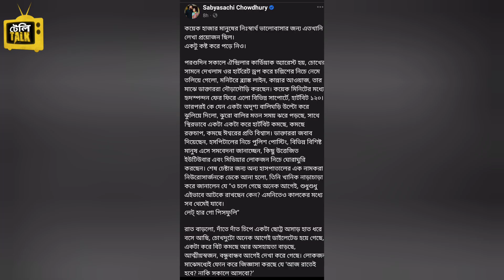ঐন্দ্রিলা আছে,ঐন্দ্রিলা থাকবে|মধ্যরাতে ফেসবুক পোস্ট সব্যসাচীর|oindrila sharma|entertainment|Teletalk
সব্যসাচীর ফেসবুক পোস্ট

কয়েক হাজার মানুষের নিঃস্বার্থ ভালোবাসার জন্য এতখানি লেখা প্রয়োজন ছিল।
একটু কষ্ট করে পড়ে নিও।

পরশুদিন সকালে ঐন্দ্রিলার কার্ডিয়াক অ্যারেস্ট হয়, চোখের সামনে দেখলাম ওর হার্টরেট ড্রপ করে চল্লিশের নিচে নেমে তলিয়ে গেলো, মনিটরে ব্ল্যাঙ্ক লাইন, কান্নার আওয়াজ, তার মাঝে ডাক্তাররা দৌড়াদৌড়ি করছেন। কয়েক মিনিটের মধ্যে হৃদস্পন্দন ফের ফিরে এলো বিভিন্ন সাপোর্টে, হার্টবিট ১২০। তারপরই কে যেন একটা অদৃশ্য বালিঘড়ি উল্টো করে ঝুলিয়ে দিলো, ঝুরো বালির মতন সময় ঝরে পড়ছে, সাথে স্থিরভাবে একটা একটা করে হার্টবিট কমছে, কমছে রক্তচাপ, কমছে ঈশ্বরের প্রতি বিশ্বাস। ডাক্তাররা জবাব দিয়েছেন, হসপিটালের নিচে পুলিশ পোস্টিং, বিভিন্ন বিশিষ্ট মানুষ এসে সমবেদনা জানাচ্ছেন, কিছু উত্তেজিত ইউটিউবার এবং মিডিয়ার লোকজন নিচে ঘোরাঘুরি করছেন। শেষ চেষ্টার জন্য অন্য হাসপাতালের এক নামকরা নিউরোসার্জনকে ডেকে আনা হলো, তিনি খানিক নাড়াচাড়া করে জানালেন যে “ও চলে গেছে অনেক আগেই, শুধুশুধু এইভাবে আটকে রাখছেন কেন? এমনিতেও কালকের মধ্যে সব থেমেই যাবে।
লেট্ হার গো পিসফুলি”

রাত বাড়লো, দাঁতে দাঁত চিপে একটা ছোট্ট অসাড় হাত ধরে বসে আছি, চোখদুটো অনেক আগেই ডাইলেটেড হয়ে গেছে, একটা করে বিট কমছে আর অসহায়তা বাড়ছে, আত্মীয়স্বজন, বন্ধুবান্ধব আগেই দেখা করে গেছে। লোকজন মাঝেমধ্যেই ফোন করে জিজ্ঞাসা করছে যে ‘আজ রাতেই হবে? নাকি সকালে আসবো?’
ইতিমধ্যে ফেসবুকের কল্যাণে কারা যেন মাঝরাতে ছড়িয়ে দিয়েছে যে ঐন্দ্রিলা আর নেই। বানের জলের মতন হুহু করে ফোন ঢুকতে শুরু করলো, সৌরভ শুটিংয়ে বাইরে গেছে, দিব্য একা সামলাতে পারছে না। অগত্যা ঠেকা দেওয়ার জন্য আমি পোস্ট করতে বাধ্য হলাম, মিনিট কুড়ির মধ্যে আবার সব শান্ত। সকাল থেকে রক্তচাপ কমতে শুরু করলো, ওর বাবা-মা কে ডাকলাম, বাকিদের খবর দিলাম। গতকাল আর বাধা দিইনি কাউকে, সারাদিন ধরে কাছের মানুষরা এসেছে, ওকে ছুঁয়েছে, ডুকরে কেঁদেছে। কত স্মৃতিচারণ, কত গল্প। বিকেলের পর দেখলাম হাত, পা, মুখ ফুলছে ঐন্দ্রিলার, শরীর ঠান্ডা। হার্ট রেট কমতে কমতে ৪৬, বিপি ৬০/৩০। আগের দিনের ডাক্তারের কথাটা কেবলই আমার মাথায় ঘুরছিলো, ওর শরীরটাকে এভাবে আটকে রাখার জন্য নিজেকেই অপরাধী মনে হচ্ছে, থাকতে না পেরে ওর মাকে বললামও যে এত কষ্ট আর দেখতে পারছি না, কি দরকার ছিল এত কিছু করার, শান্তিতে যেত। মুখে বলছি বটে, কিন্তু ছাড়তে কি আর পারি, মায়ার টান বড় কঠিন।

ঠিক রাত আটটায় যখন আমি বিমর্ষমুখে নিচে দাঁড়িয়ে, হঠাৎ হাত নড়ে ওঠে ঐন্দ্রিলার। খবর পেয়ে দৌড়ে গিয়ে দেখি হার্টরেট এক লাফে ৯১, রক্তচাপ বেড়ে ১৩০/৮০, শরীর ক্রমশ গরম হচ্ছে। কে বলে মিরাকেল হয় না? কে বলে ও চলে গেছে? এক প্রকার অনন্ত শূন্য থেকে এক ধাক্কায় ছিটকে ফিরে এলো মেয়েটা। গেছে বললেই ও যাবে না কি, যেতে দিলে তো যাবে।

এই মুহূর্তে ঐন্দ্রিলা একপ্রকার সাপোর্ট ছাড়াই আছে, এমন কি ভেন্টিলেশন থেকেও বেরিয়ে আসার চেষ্টা করছে। আগে ক্লিনিক্যালি সুস্থ হোক, নিউরোর কথা পরে ভাববো।

ঈশ্বর ফেসবুক করেন না আমি জানি, তাই লিখেছিলাম মন থেকে প্রার্থনা করুন, ‘ফোন’ থেকে করুন লিখিনি।
চিকিৎসাশাস্ত্রে যে বিজ্ঞানই শেষ কথা, আমি সে কথাও জানি। তবে পর পর তিনজন নিউরোসার্জন যদি বলেন ‘ঈশ্বরকে ডাকুন’, তাহলে আর না ডেকে উপায় কি? ওনাদের তুলনায় আমি নিতান্তই অশিক্ষিত। তবে কেবল আমি একা নই, মুর্শিদাবাদের প্রতিটা মন্দির, প্রতিটা মসজিদে মানুষ ওর জন্য প্রার্থনা করেছে। বিভিন্ন ধর্মের বিভিন্ন প্রসাদ এবং অজস্র আশীর্বাদী হাসপাতালে এসেছে নিয়মিত। তোমাদের সকলকে ধন্যবাদ জানিয়ে আমি ছোট করতে পারবো না। অনেকে অবশ্য হেসেছে বা অপমান করেছে, তাতেও আমি বিন্দুমাত্র কিছু মনে করিনি। এই ক্ষুদ্র জীবনে বহুবার কাদায় পড়েছি তো, তাই গায়ের চামড়া বেশ মোটা হয়ে গেছে।

তবে হ্যাঁ, কিছু কথা বলা প্রয়োজন।
প্রথমত, এ কথা ঠিক যে ঐন্দ্রিলার প্রথম থেকে যা যা হয়েছে তা যথেষ্টই অপ্রাকৃত। কিন্তু তা বলে সেটা নিয়ে এত মাতামাতি করলে তা বাকি পেশেন্টদের একপ্রকার অপমান করা হয় বলে আমি মনে করি।

দ্বিতীয়ত, চিকিৎসার খরচ নিয়ে লেখালিখি বন্ধ করা উচিত, পরিবারের সামর্থ্য অনুযায়ীই চিকিৎসা হবে, এখনো অবধি কারোর কাছে এক পয়সাও অর্থসাহায্য চাওয়া হয়নি অথবা কারোর থেকে এক পয়সাও গ্রহণ করা হয়নি। তাই এটা নিয়ে লেখা মানে ঐন্দ্রিলাকে অপমান করা এবং তার পরিবারকে ছোট করা। নিজের অপমান গায়ে মাখি না ঠিকই কিন্তু ওর অপমানে আমার গায়ে ফোস্কা পড়ে।

তৃতীয়ত, একটা সুস্থ স্বাভাবিক মানুষ চেষ্টা করে তার কাছের মানুষের পাশে থাকতে, বিপদে পড়লে খড়কুটো অবধি আঁকড়ে ধরতে। সেটাই তো এতদিন স্বাভাবিক বলে জেনে এসেছি। আমার মা অসুস্থ হলে, বাবা যেমন দৌড়াদৌড়ি করেন, গত দুই বছর ধরে আমিও সেটাই করেছি। তাই কিছু পুরোনো ছবি আর ভিডিও সাজিয়ে, গান বাজিয়ে সেটাকে গ্লোরিফাই করা বন্ধ করা উচিত। এমন কি একটা লকডাউনের সময়কার তারাপীঠের ভিডিও পর্যন্ত ঐন্দ্রিলার নাম করে ঘুরপাক খাচ্ছে দেখলাম। আমি ঠিক জানি না, এগুলো করে বোধহয় তোমাদের চ্যানেল বা পেজ পয়সা পায় কিন্তু বিষয়টা আমার চোখে খুবই দৃষ্টিকটু লাগে। ইহ জীবনে কয়েক শত জুটিকে দেখেছি এসএসকেএম’এর বাইরের ফুটপাথে রাত কাটাতে, ভালোবাসে বলেই তারা থাকে।
তবু পরিচিত মুখ বলে আমরা চর্চিত হই, তারা নয়।
আসলে কি জানো, সে খবর বিক্রি হয় না।

সর্বশেষে বলি, মানুষের গায়ে আজকাল বড়ই শকুন শকুন গন্ধ পাই। গত দুইদিন ধরে হাসপাতালের নিচে বেশ ভিড় জমেছিলো, ওর অবস্থার উন্নতি ঘটাতে কাল রাত থেকে একেবারে খাঁ খাঁ করছে।

তবে গত দুদিনের এত নেগেটিভিটির মাঝে একটামাত্র মানুষ আমায় কিছু তথ্য দিয়ে প্রথম আলোর দিশা দেখায়, যার সাথে সারাদিন নির্দ্বিধায় চিকিৎসা নিয়ে আলোচনা করি, তিনি অরিজিৎ সিং।

ঐন্দ্রিলা আছে। ঐন্দ্রিলা থাকবে।
রাখে বড়মা, তো মারে কোন..